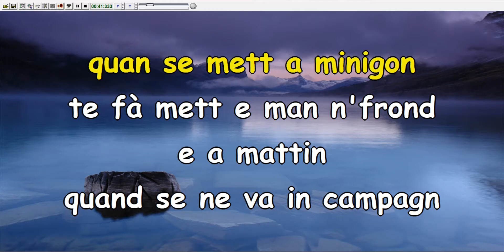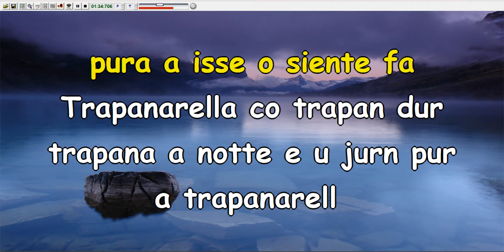Franco Staco - Trapanarella (Karaoke con cori)